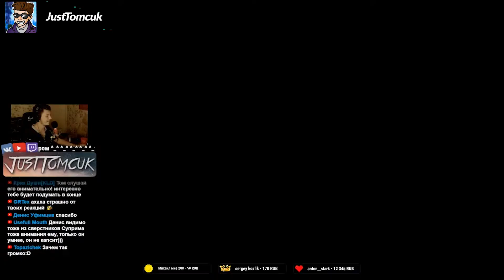Реакция Летсплейщиков на Монстра за Спиной в House On The Hill